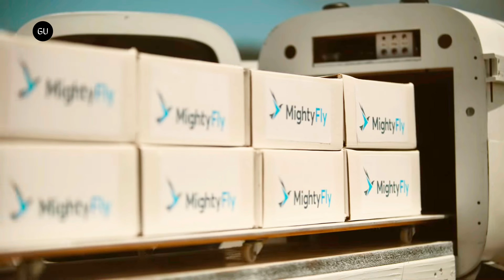MightyFly Unveils New Autonomous Hybrid eVTOL Cargo Aircraft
MightyFly unveiled third generation of the Cento autonomous hybrid eVTOL cargo aircraft designed to carry one hundred pounds of cargo for six hundred miles.

The new eVTOL incorporates several novel features including a sleek design that enables operational efficiency, ability to accommodate a wide range of payload center of gravity, autonomous center of gravity determination and a larger cargo bay.